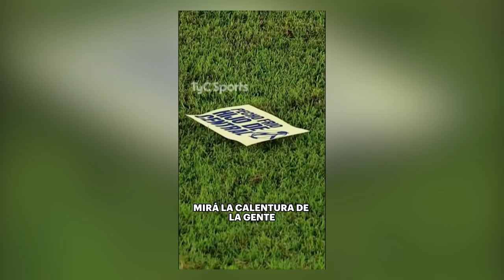EL FIERROLAIS - T2, Ep. 44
Noticiero de noticias sin sentido pero con mucho amor para intentar alegrarte la vida: Sacerdote roba 650mil dolares para pagarse cirugias y viajes de lujo. Hombre se ensucia las manos con mantequilla de mani y golpea a su vecino alérgico al maní. Entro a robar un salón de belleza y lo ignoraron. Guantes que traducen simultaneamente el lenguaje de señas. Anécdota de concierto de Paul MacCartney y Madonna en Mexico. TikToker regaló casi US$6000 a indigente y este lo gastó todo en un día. El color verde atrae a las arañas. Chico llenó calle de carteles para recuperar a su novia. Una persona voló en parapente sobre un estadio para molestar a fanáticos rivales. Anécdota Krzysztof Piatek. Fierrolais.